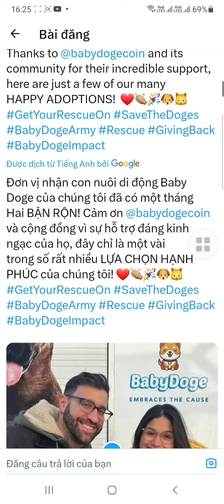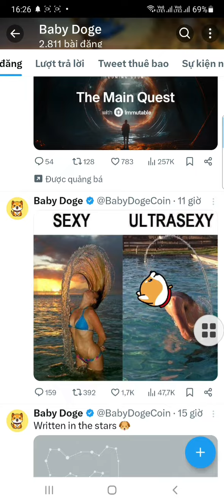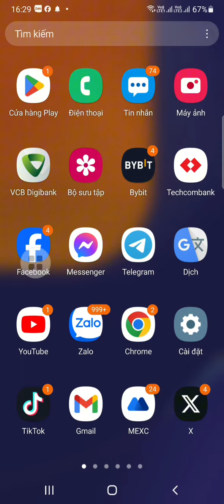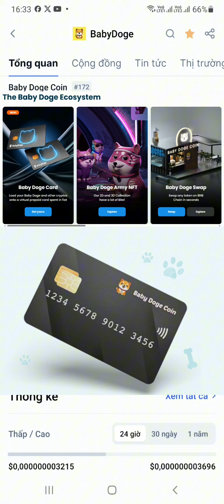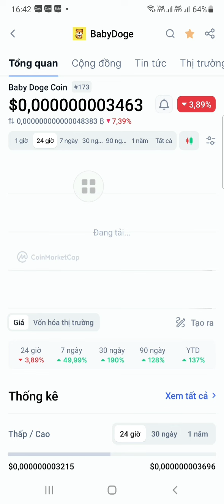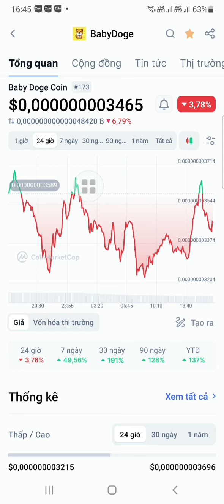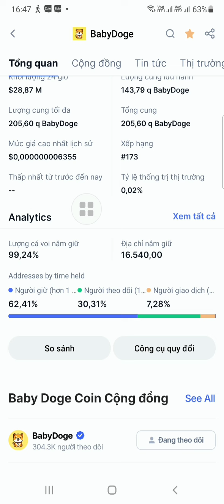Thông tin mới nhất về BabyDoge coin x 3 TK trong 2 tuần | khi nào list Binance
cập nhật thông tin mới nhất về Babydogecoin, khi nào Babydoge list sàn binance ?
Đk các sàn giao dịch dưới đây để có thể mua bán Babydoge_coin nhé mọi người

❓Bạn đã có tài khoản sàn giao dịch crypto chưa? link tạo tài khoản Top 5 sàn giao dịch crypto uy tín lớn nhất thế giới dân chơi crypto không thể không có 👇👇

mã mời: CZ0IO6NM

👉 Link đăng ký TK sàn MEXC giảm 10% phí giao dịch

👉 Link đăng ký tài khoản sàn OKX + ví OKX (2 trong 1)

mã mời: typhu68

👉Link đào coin sàn Savi đối tác lớn với sàn Remitano

👉 đào coin Nova Network mạng xã hội nền tảng Web3 SocialFi lớn nhất thế giới.
mã mời : typhu68

mã mời: typhu688
nhập mã mời nhận ngay 4 AZC coin